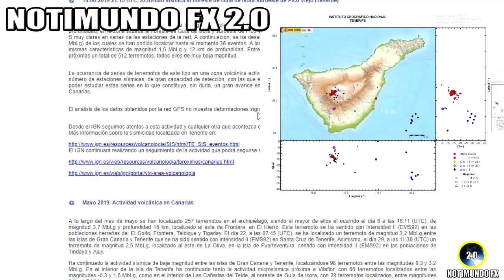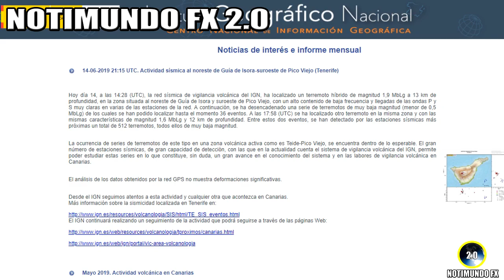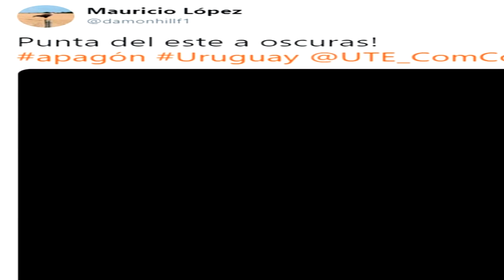Ultimas Noticias, TERREMOTOS, APAGONES, CLIMA SEVERO y más información 16/6/2019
Actualidad y ultimas noticias del mundo. 16 de junio de 2019